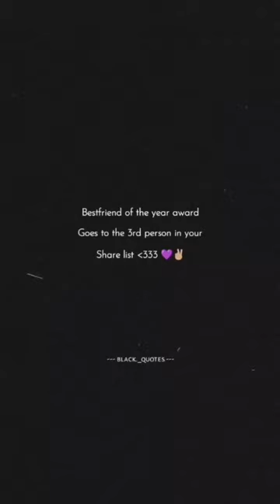Friendship Award 🔥❤️ || Friends forever 💖